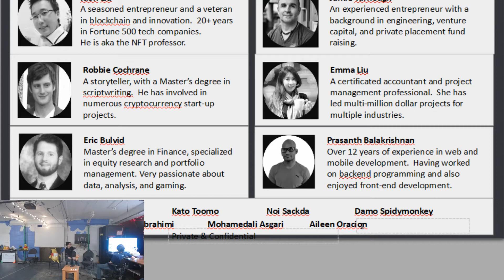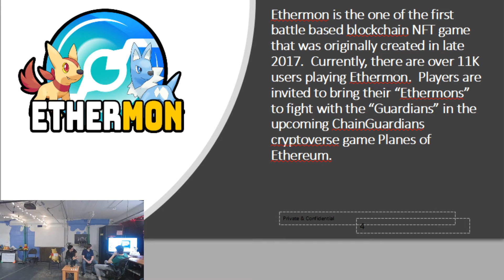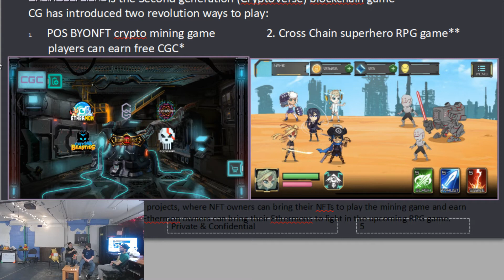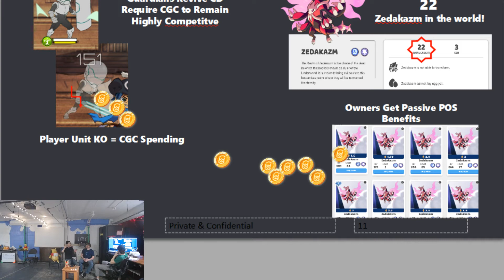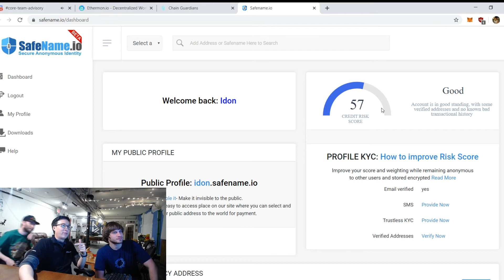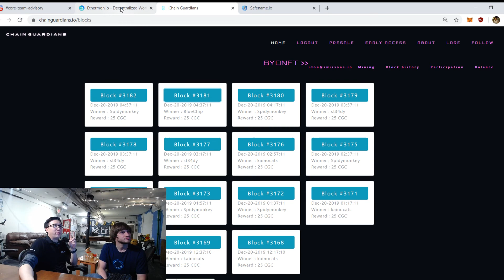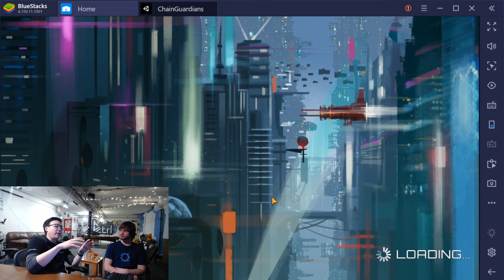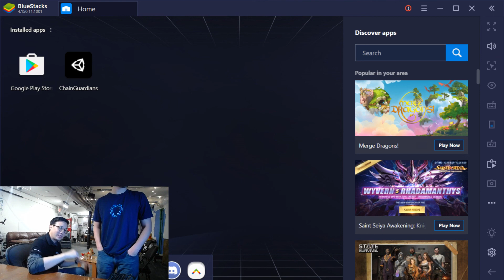Blockchain Gaming: Ethermon & Chain Guardians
It's time once again for the monthly Blockchain Gaming Meetup, a series of events hosted the first website dedicated to blockchain-based video games. Attention to this sub-industry has soared since the involved of mainstream developers and consoles, and we're going to cover every blockchain game one by one and livestream it to our YouTube channel.

Tonight you're going to learn to become an Ethermon master, ready to catch and train every monster on the Ethereum blockchain. Their team traveled far and wide to give us a little presentation about how it works and show off a rare Ethermon plushie. They'll be cross compatible with the game Chain Guardians, also discussed in the video.